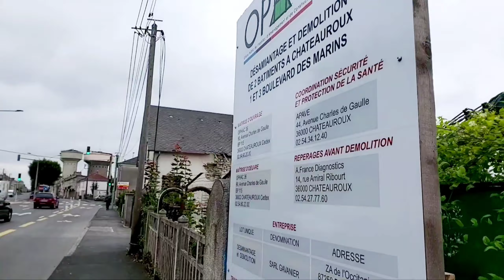sary bhaion ko jumma mubarak g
This channel is about pardes di Life France mein make by ALi Raza pakistani♡♡☆ So for enjoy the more videos  Subscribe my YouTube Channel Pardes di Life click on the link 👇